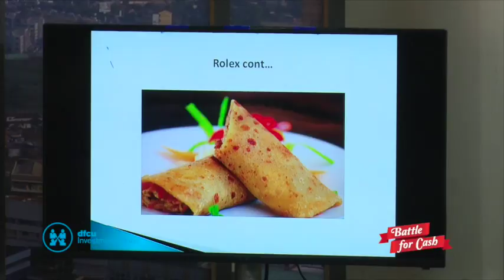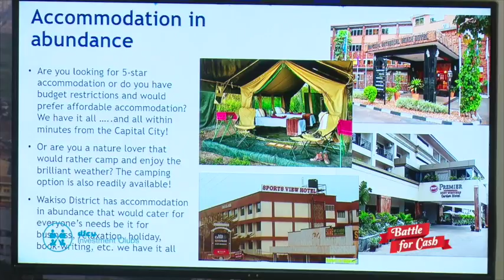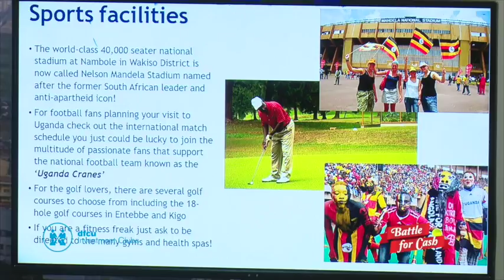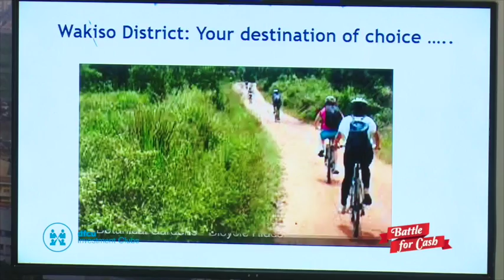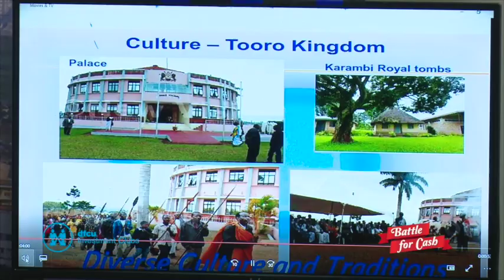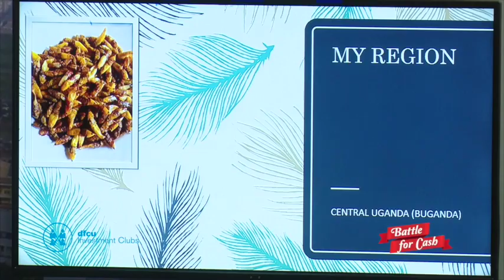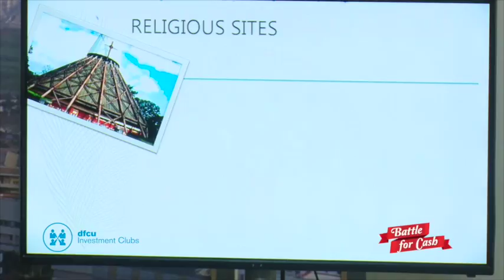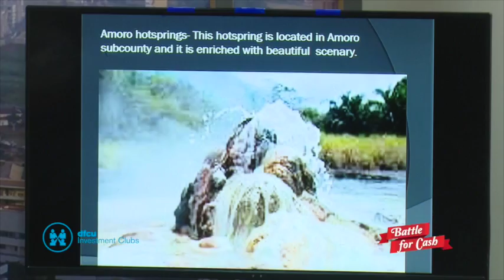DFCU BATTLE FOR CASH SEASON 2 - How good are the teams at selling their cultures?